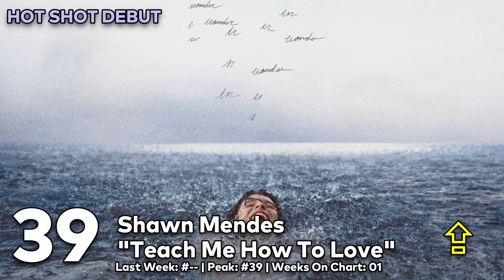Top 20 Songs: December 2020 (12/19/2020) I Best Billboard Music Chart Hits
Week of December 19, 2020 (12/19/20)
Biggest Drop: BTS – Life Goes On (-12)
Greatest Gainer: Shawn Mendes & Justin Bieber – Monster & Ariana Grande – Santa Tell Me (+12)
BOTTOM 20:
21 BTS – Dynamite *-3*
22 Cher Lloyd – One Drink Away *-6*
23 Clean Bandit, Mabel ft. 24kGoldn – Tick Tock  *-3*
24 Alec Benjamin – Oh My God *+1*
25 Sam Smith – Diamonds *-4*
26 Zara Larsson ft. Sabrina Carpenter – WOW *NON-MOVER*
27 Cardi B ft. Meghan Thee Stallion – Wap *-3*
28 The Weeknd – Save Your Tears *+3*
29 Miley Cyrus ft. Billy Idol – Night Crawling *+10*
30 Charlie Puth – Girlfriend *+5*
31 Taylor Swift ft. Bon Iver – Exile  *-4*
32 Taylor Swift – Cardigan *-3*
33 Topic, A7S – Breaking Me  *NON-MOVER*
34 Katy Perry – Cozy Little Christmas *RE-ENTRY*
35 Celeste – A Little Love *+9*
36 Liam Payne, Dixie D’Amelio – Naughty List *+2*
37 Sigala & James Arthur – Lasting Lover *-7*
38 Miley Cyrus – Angels Like You *+8*
39 Shawn Mendes – Teach Me How To Love *NEW*
40 Rina Sawayama – XS *-4*
41 Ariana Grande – 34+35 *+4*
42 Wallows ft. Clairo – Are You Bored Yet? *+1*
43 Blackpink – Lovesick Girls *-11*
44 Ashnikko – Daisy *-3*
45 Miley Cyrus – Gimme What I Want *NEW*
46 BTS – Life Goes On *-12*
47 Leona Lewis – One More Sleep *+3*
48 Lil Nas X – Holiday *NON-MOVER*
49 Shawn Mendes – Call My Friends *NEW*
50 James Arthur – Train Wreck *-8*
DROPOUTS:
Rina Sawayama – Bad Friend
Blackpink & Selena Gomez – Ice Cream
Lauv, Conan Grey – Fake
Rina Sawayama – Lucid